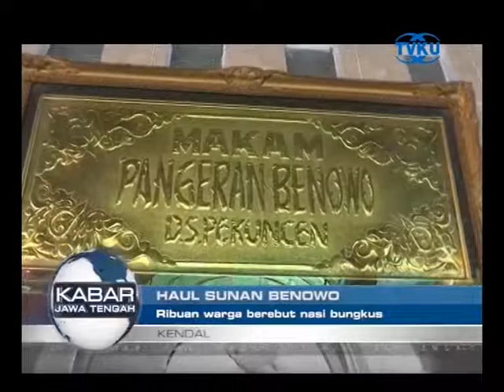HAUL SUNAN BENOWO, RIBUAN WARGA BEREBUT NASI BUNGKUS